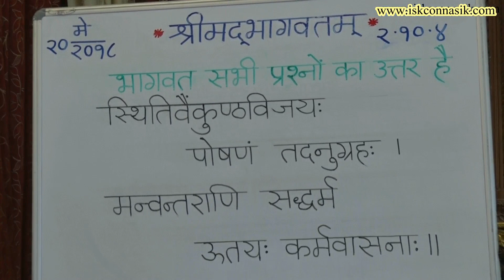Sunday Bhagvatam Class - Being responsible - SB 2.10.4 (20.5.2018) by Sukumar Gaur Pr